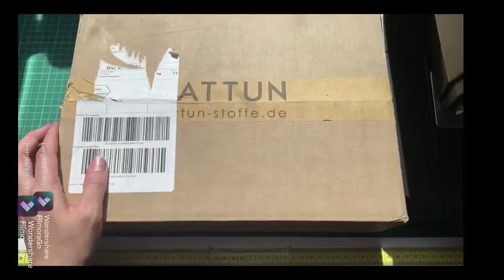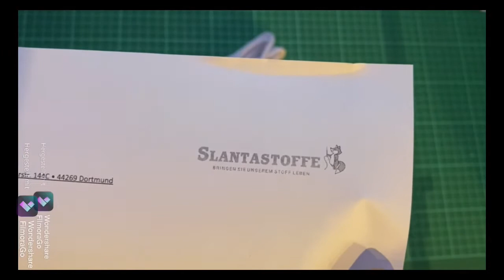Stoff & Co. Haul VOL.2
Ich hab über die letzten Wochen immer wieder etwas Stoff geshoppt und wollte euch mal Teil 2 meiner Schätze zeigen :) viele Stoffe sind bereits vernäht, werke dazu gibt es auf meinen Werke Seiten auf Facebook & Instagram.
viel Spaß beim Video, lasst gern auch einen Kommentar da.
eure Lena